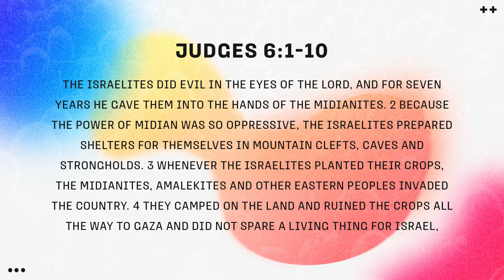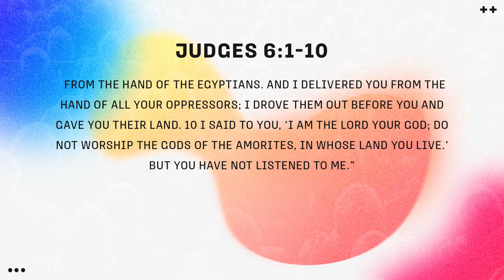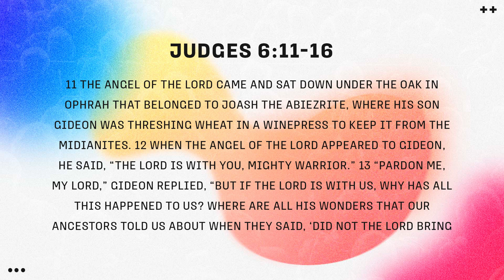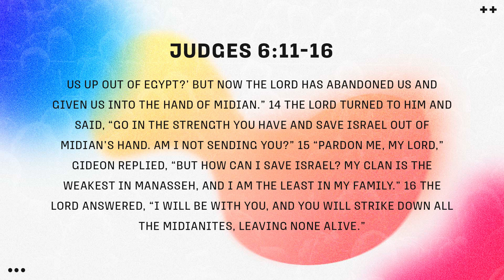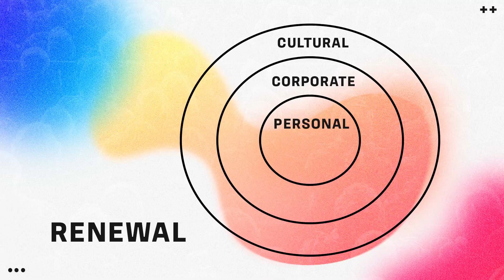Invitation to Renewal | Vision Sunday Part 2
This week Ps Dean continues Vision Sunday